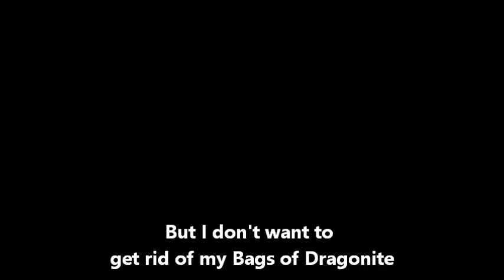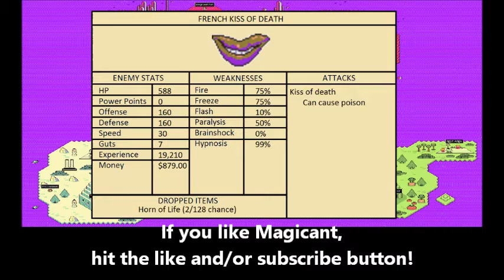EarthBound - Episode 47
We explore the magical (and pink) land of Magicant, easily of one of my favorite locations in video gaming!

Enemies Encountered in This Video:
1. Care Free Bomb
. HP: 504
. Power Points: 0
. Offense: 135
. Defense: 215
. Speed: 31
. Guts: 15
. Experience: 14,941
. Money: $641.00
. Super Bomb (4/128 chance)
. Fire: 50%
. Freeze: 75%
. Flash: 50%
. Paralysis: 50%
. Brainshock: 50%
. Hypnosis: 10%
. Throws a bomb: Explosion-based damage
. Throws a super bomb: High-level explosion damage
2. Electro Swoosh
. HP: 543
. Power Points: 338
. Offense: 140
. Defense: 156
. Speed: 40
. Guts: 5
. Experience: 17,075
. Money: $791.00
. Sudden Guts Pill (4/128 chance)
. Fire: 50%
. Freeze: 75%
. Flash: 99%
. Paralysis: 50%
. Brainshock: 10%
. Hypnosis: 50%
. Charges Forward: High-level damage
. Electrical Shock: PSI Thunder Beta
. Sends a greeting: No effect
3. French Kiss of Death
. HP: 588
. Power Points: 0
. Offense: 160
. Defense: 160
. Speed: 30
. Guts: 7
. Experience: 19,210
. Money: $879.00
. Horn of Life (2/128 chance)
. Fire: 75%
. Freeze: 75%
. Flash: 10%
. Paralysis: 50%
. Brainshock: 0%
. Hypnosis: 99%
. Kiss of death: Can cause poison
4. Loaded Dice
. HP: 307
. Power Points: 0
. Offense: 146
. Defense: 113
. Speed: 77
. Guts: 75
. Experience: 10,672
. Money: $703.00
. PSI Caramel (4/128 chance)
. Fire: 100%
. Freeze: 100%
. Flash: 10%
. Paralysis: 99%
. Brainshock: 99%
. Hypnosis: 0%
. Calls for help: Type One
Summons a Care Free Bomb, Beautiful UFO or High-Class UFO
. Calls for help: Type Two
Summons an Electro Swoosh, Fobby or Uncontrollable Sphere
5. Mr. Molecule
. HP: 280
. Power Points: 21
. Offense: 118
. Defense: 97
. Speed: 18
. Guts: 5
. Experience: 8,708
. Money: $659.00
. Magic Tart (2/128 chance)
. Fire: 100%
. Freeze: 100%
. Flash: 10%
. Paralysis: 99%
. Brainshock: 99%
. Hypnosis: 0%
. PSI Flash Alpha:
85% chance of crying
15% chance of strangeness
. PSI Fire Alpha: 60-100 damage
. PSI Thunder Alpha: 60-180 damage
. PSI Freeze Alpha: 135-255 damage
6. Ness's Nightmare
. HP: 1,654
. Power Points: 882
. Offense: 172
. Defense: 253
. Speed: 31
. Guts: 1
. Experience: 89,004
. Money: $4,442.00
. Fire: 75%
. Freeze: 50%
. Flash: 10%
. Paralysis: 0%
. Brainshock: 10%
. Hypnosis: 50%
. Emits a glorious light: PSI Flash Omega
35% chance of crying
10% chance of strangeness
15% chance of paralysis
40% chance of instant defeat
. PSI Shield Beta: Defends against physical attacks
. PSI Lifeup Beta: Recovers 225-375 HP
. PSI Rockin Alpha: 40-120 damage
. PSI Rockin Omega: 320-960 damage
7. Kraken
. HP: 1,097
. Power Points: 176
. Offense: 105
. Defense: 166
. Speed: 21
. Guts: 1
. Experience: 79,267
. Money: $3,049.00
. Fire: 50%
. Freeze: 50%
. Flash: 50%
. Paralysis: 50%
. Brainshock: 50%
. Hypnosis: 10%
. Breaths fire: PSI Fire Gamma
. Emits a pale green light: Cancels all PSI effects
. Crashing Boom Bang: PSI Thunder Beta
. PSI Flash Beta:
60% chance of crying
10% chance of strangeness
15% chance of paralysis
15% chance of instant defeat
. Generates a tornado: High-level damage

Item Stats
1. Magic Pudding
. Uses: Restores 40 PP
. Locations: Magicant (Shop)
. Price: $680
2. Earth Pendant
. Type: Body
. Locations: Magicant (Shop)
. Price: $4,000
. Defense: 16
. Defends against Fire, Freeze and Flash
3. Bag of Dragonite
. Uses: Very high damage
. Monkey Cave (Gift Box
. Pyramid (Gift Box)
. Tenda Village Elder
. Receive in a trade with the Tenda
. Fire Spring (Gift Box)
. Magicant (Gift Box)
. Price: $1,000
4. Baseball Cap
. Type: Other
. Onett (Drugstore)
. Twoson (Department Store)
. Fourside (Department Store)
. Magicant (Ness)
. Price: $19
. Defense: 5
5. Goddess Band
. Type: Arm
. Magicant (Gift Box)
. Price: Sells for $1,980
. Defense: 80
. Defends against Hypnosis
. Increases Luck by 30
6. Magicant Bat
. Character: Ness
. Magicant (Gift Box)
. Price: N/A
. Error Rate: 1/16
. Offense: 80
7. Magic Tart
. Uses: Restores 20 PP
. Summers (Street Vendor)
. Magicant (Gift Box)
. Price: $480
8. PSI Caramel
. Lilliput Steps (Gift Box)
. Desert Gold Mine (Gift Box)
. Dungeon Man (Gift Box)
. Stonehenge Base (Gift Box)
. Magicant (Gift Box)
. Dropped by Dali's Clock
. Dropped by Happy Happyist
. Dropped by Territorial Oak
. Price: N/A

Websites:
. Miiverse